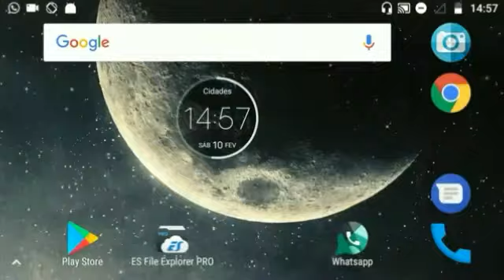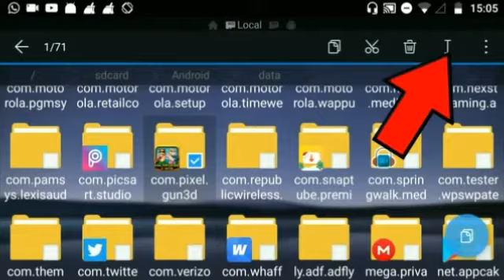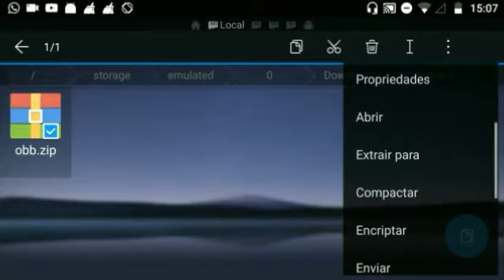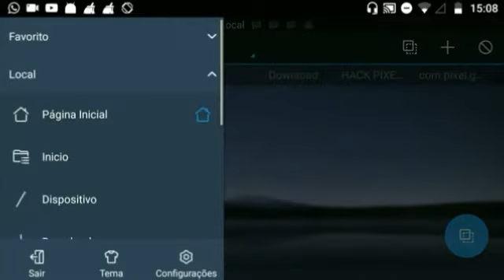Pixel Gun 3d Hack 13.5.2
Hey fuys its me Riffen so today I did a about pixel gun 3d!! It May e work For IOS. I sorry If you get bandded if you put alot of coins and gems!

Please Put 29999 coins and gems I put 39999 sorry!

Links